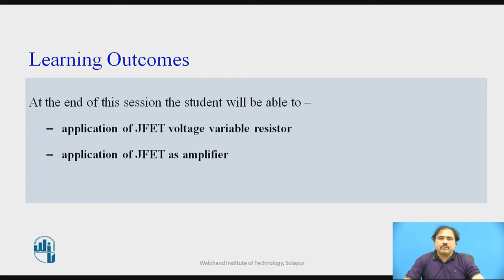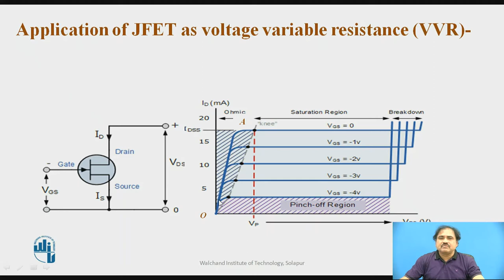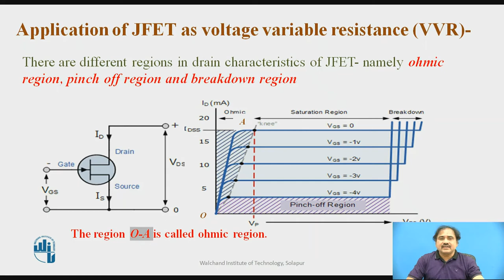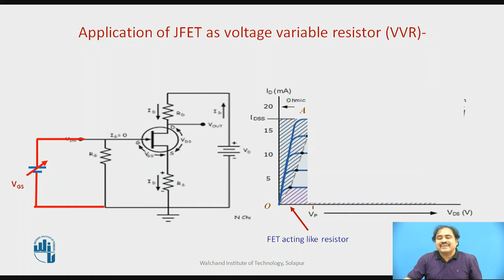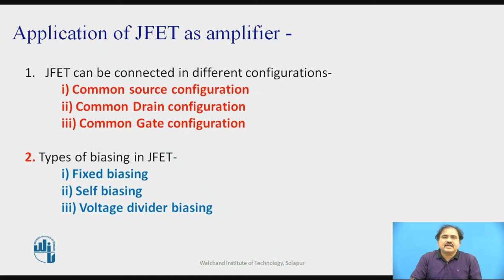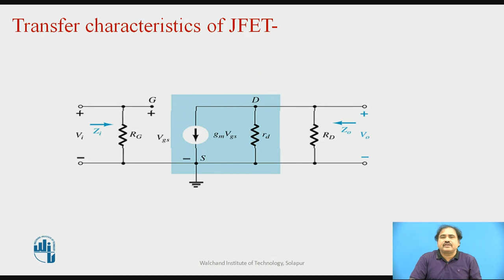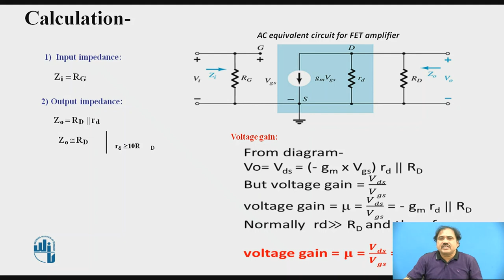JFET Applications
Mr. A. S. Gundale
Assistant Professor